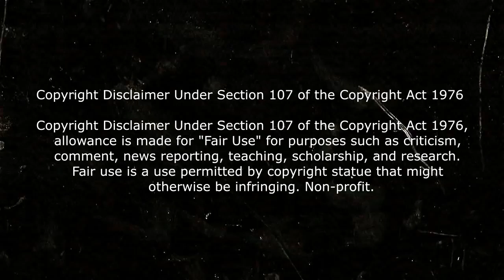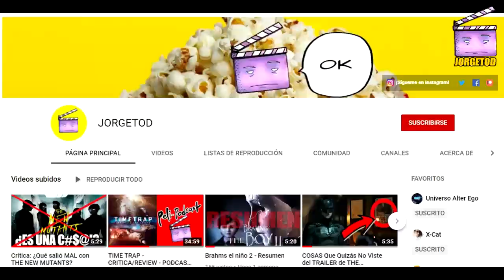🎦 CORALINE Y LA PUERTA SECRETA RESUMIDO EN 5 MINUTOS | RESUMEN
Resumen coraline en 5 minutos
resumen coraline resumen coraline final explicado coraline la historia en 1 video

video sobre: resumen coraline y la puerta secreta,resumen coraline,resumiendo coraline la pelicula,curiosidades coraline,reseña coraline,coraline resumiendo la pelicula coraline pelicula resumen,coraline neil gaiman